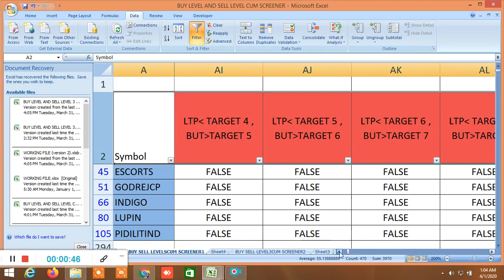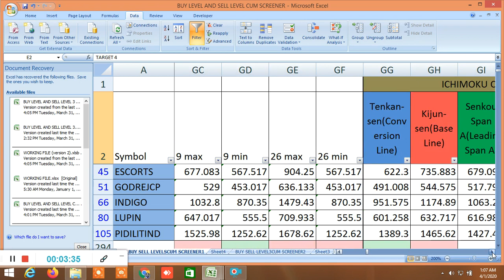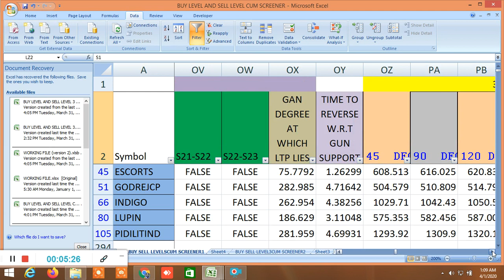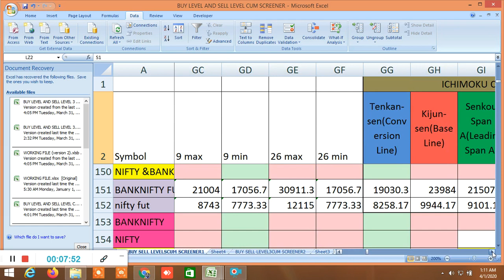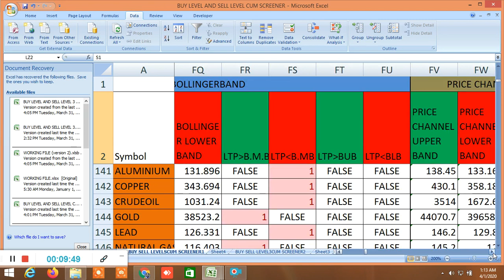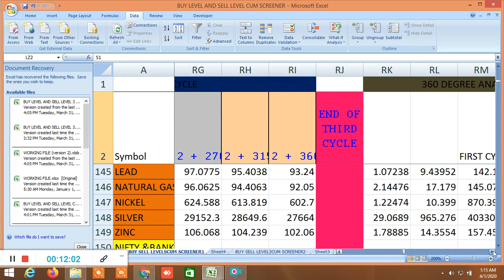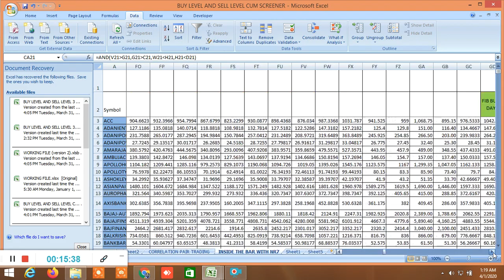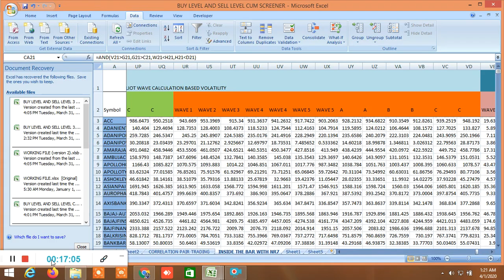BUY SELL LEVELS,GANN,FIBONACCI,MURREY,ELLIOT,360 DEGREE ,VOLATILITY/SD LINKED FIBO/GANN ,CANDLE01/04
D57318